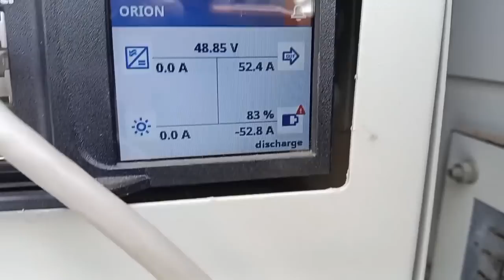jio old 4G tower upgrade in 5G villeges|jio 5g tower installation video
jio old 4G tower to 5G upgrade in Village|jio 5g tower installation video|jio 5g tower upgrade

month to month lease
jio 5g
jio airfiber
jio air fiber
bsnl 4g
jio 5g tower installation
jio tower 🗼4G to 5G upgrade prosses in Hindi